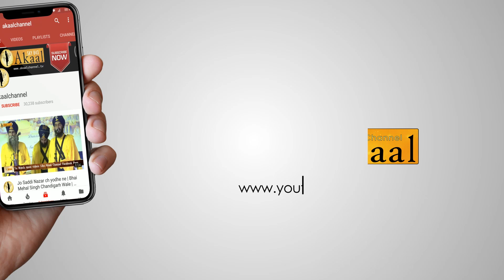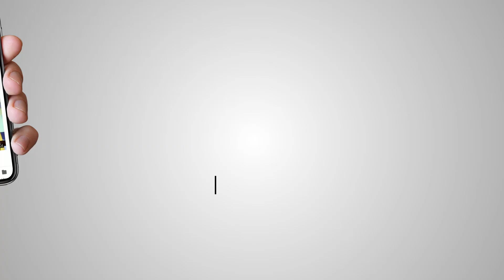Khabar Te Nazar || ਖਬਰ ਤੇ ਨਜ਼ਰ || Akaal Channel